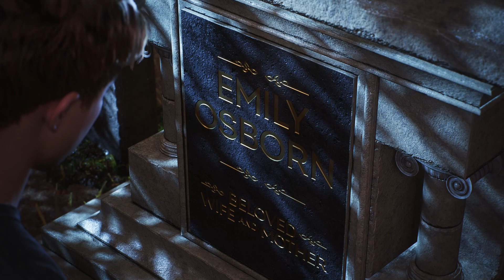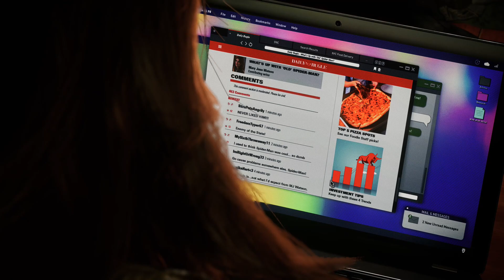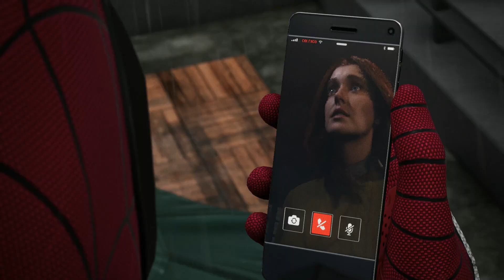Marvel's Spider-Man 2 PS5 - FULL GAME Walkthrough EP 09 We Are Venom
The next game in the Marvel’s Spider-Man franchise, coming to the PlayStation®5 console.